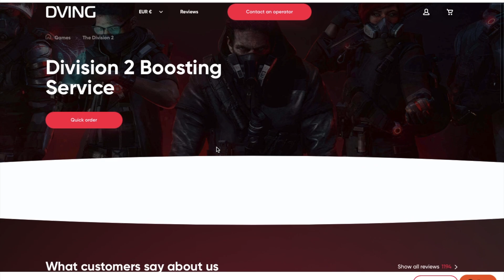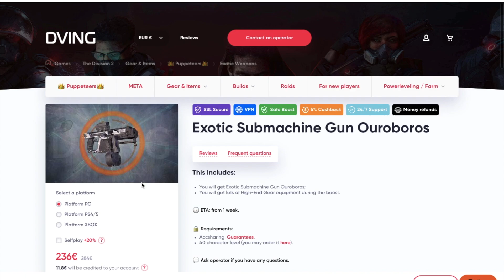This Build Is Why You DON'T NEED ST ELMOS - New BEST Ouroboros Legendary Solo Build | The Division 2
OUROBOROS BUILD THAT MAKES ANY DIVISION 2 LEGENDARY CONTENT SUPER EASY! MAKE THIS BUILD RIGHT NOW

Contents

Gameplay Edit

Development Edit